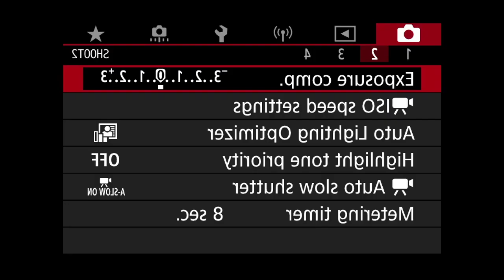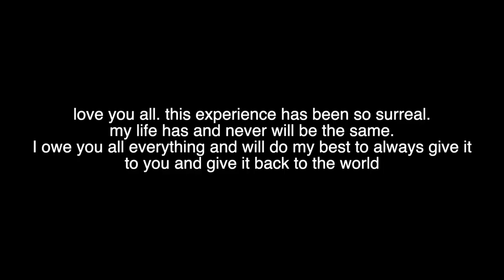hi, I'm Dream (Reupload)